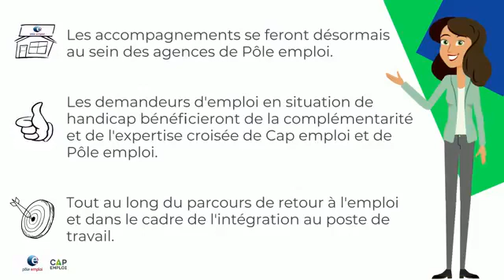animation rapprochement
Animation vidéo de présentation du rapprochement Pôle emploi Var et Cap emploi 83 et du Lieu Unique d'Accompagnement (LUA)